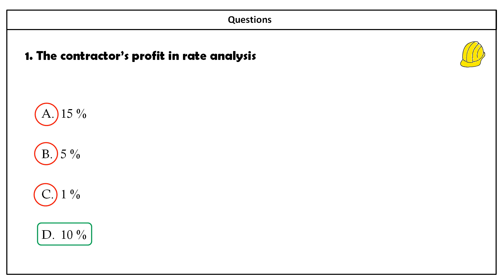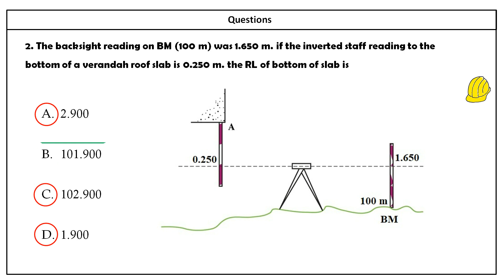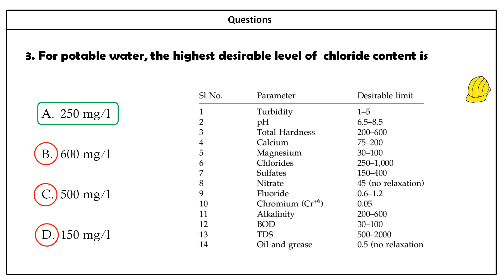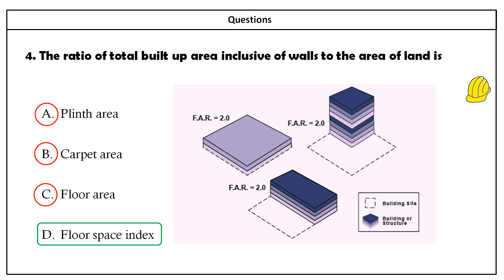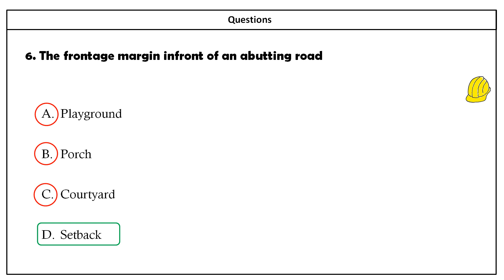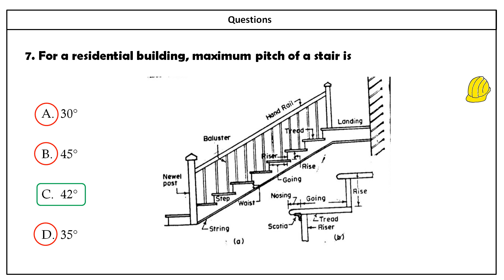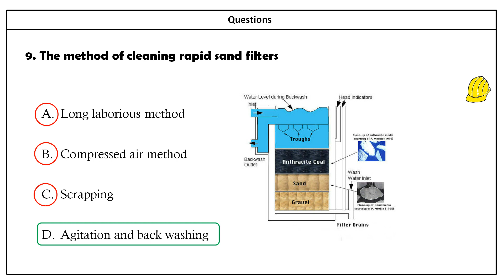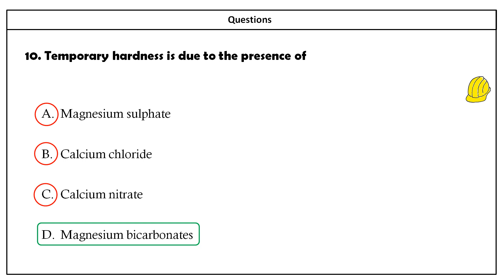Part 06- Kerala PSC Overseer/Draftsman -I Previous year QP in CE - Exam 2020